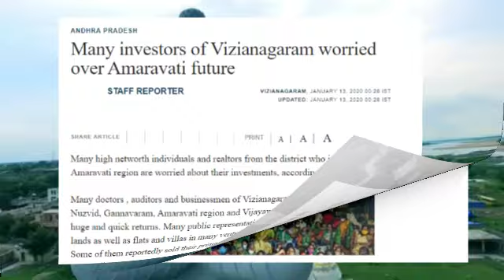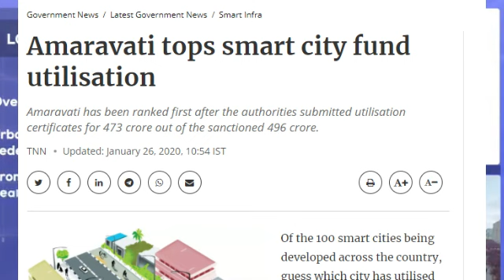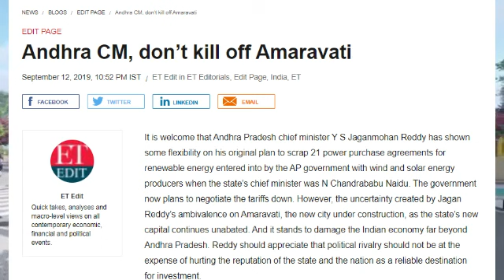Why Amaravati Failed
amaravati was promised as a dream come true – a utopia. However, the city, which was being developed as the new capital of Andhra Pradesh, now stares at a bleak future – after the pullout of major investors, as well as the lack of political will due to change of government in the state.

Less than 150 days ago, in April, just days before simultaneous elections in Andhra Pradesh for state legislative assembly as well as the Indian parliament, the then Andhra Pradesh Chief Minister N Chandrababu Naidu announced that Amaravati would be among the five best capitals of the world. But, he faced severe defeat in both elections and today the construction work for his dream project has come to a halt.